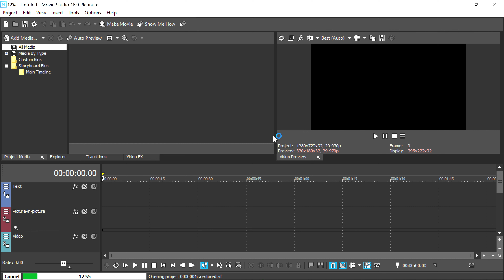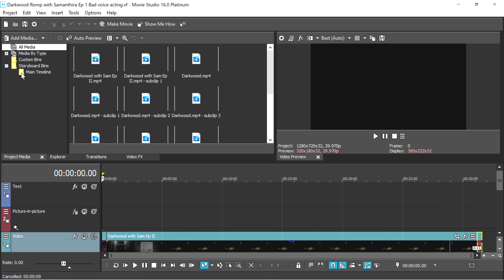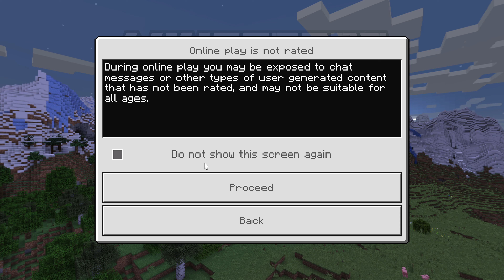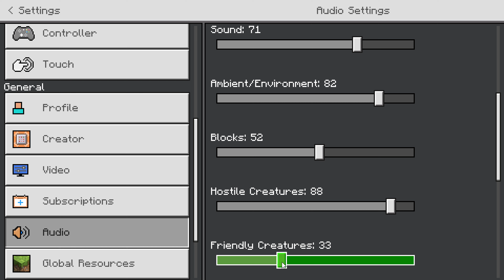Minecraft with Sammy vod 8